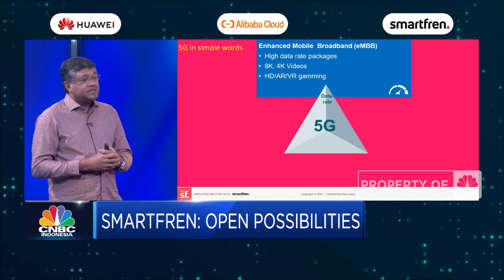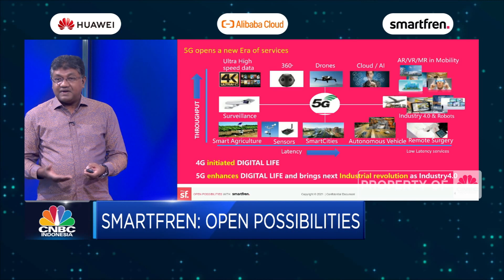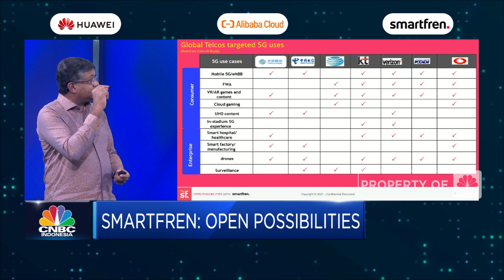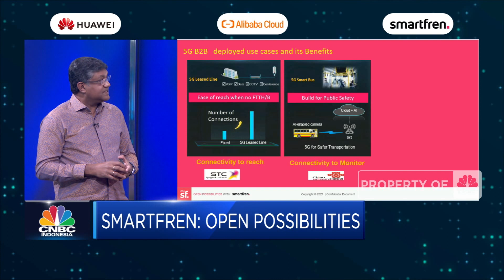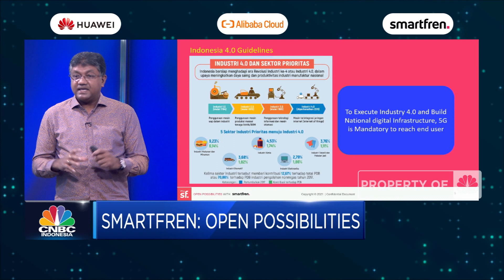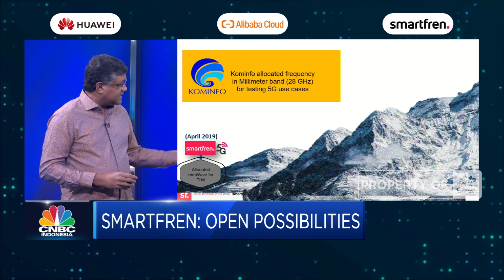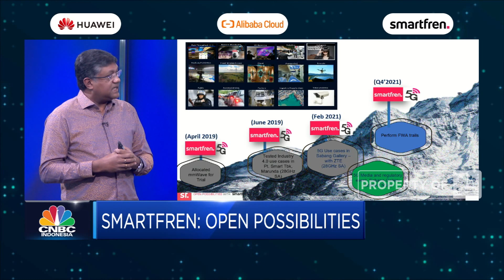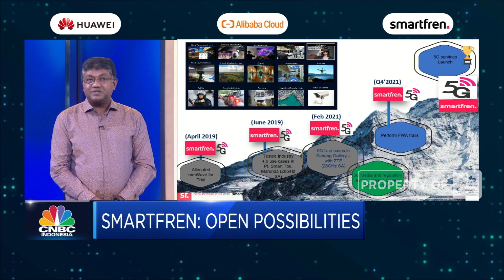“Open Posibilities" Smartfren di Era Teknologi 5G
CNBC Indonesia mempersembahkan CNBC Indonesia Tech Conference dengan tema "The Future of 5G, Global Connectivity, Cloud Computing and Internet of Things" yang berlangsung 14-16 September 2021.

"Open Posibbilities" menjadi misi Smartfren guna memastikan terbukanya peluang dan optimalisasi pemanfaatan digitalisasi untuk tetap berkreasi & beraktivitas melalui produk dan layanan internet terbaik. CTO Smartfren Telecom, Shurish Subramaniam  menyebutkan bahwa pengembangan Smartfren juga disiapkan untuk menopang teknologi 5G dan menyongsong era digitalisasi.

Seperti apa pengembangan layanan Smartfren di era 5G?

Selengkapnya simak dialog Daniel Wiguna dengan Chief Technology Officer PT Smartfren Telecom Tbk (FREN), Shurish Subramaniam  dalam Tech Conference, CNBC  Indonesia (Rabu, 15/09/2021)